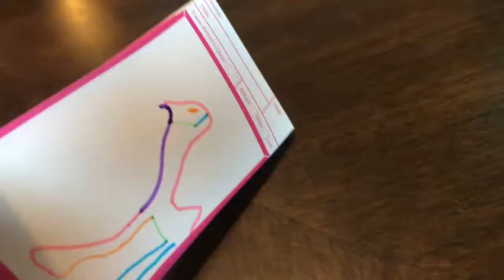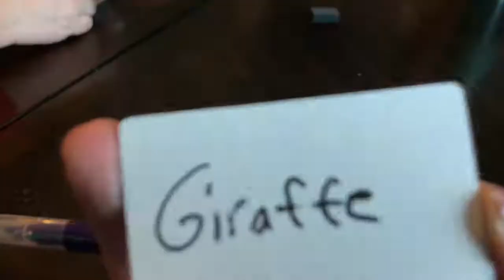A FAKE ARTIST GOES TO NEW YORK at Deathclam Games with Sean and Laurén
It's party time at Deathclam! A Fake Artist Goes to New York is a party game for 5-10 players, and great for the holidays with family! The Deathclam crew is here to give you the feeling of playing this game with your (weird) family, so you can decide whether it will be a good pick for your gatherings.  Sean and Laurén are joined in this holiday episode by Fuzyclaw123, Grandpa666, John Yoh, and new to the Deathclam crew, Pumpkinlatte55. We try to trick our way into the galleries of New York City with our feigned artistic prowess. Join us for the laughs, the disputes, and the giraffes, and Merry Christmas!

At Deathclam Games with Sean and Laurén, the couple that plays together stays together! Join in their adventures as the couple learns new video games, board games, and puzzles! Learn along side the Deathclam Games lovers as they discover how to communicate and cooperate in games and in life.

Links to Other Deathclam Videos:
Overcooked ep. 3 TOO MANY COOKS IN THE KITCHEN at Deathclam Games with Sean and Laurén